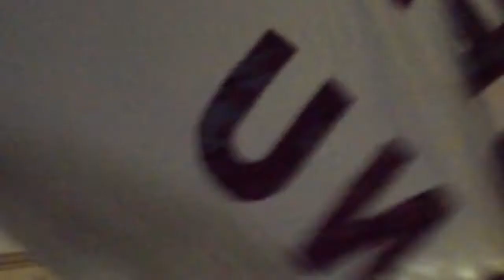URADOWANI , Koncert Ewangelizacyjny, Jasień 14.09.2014